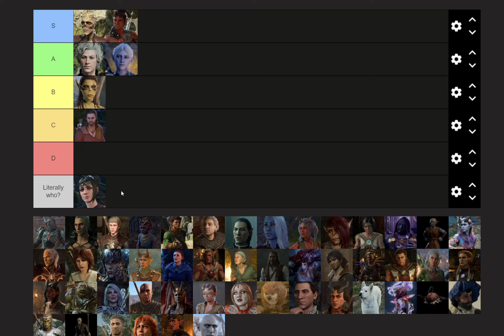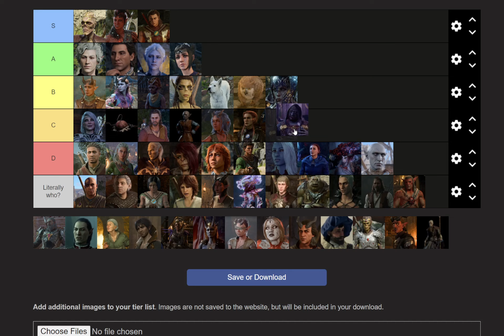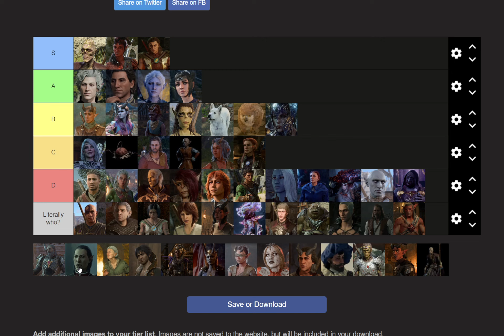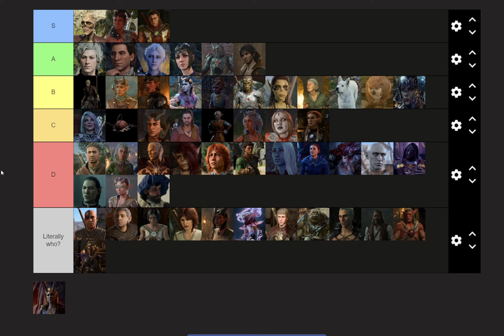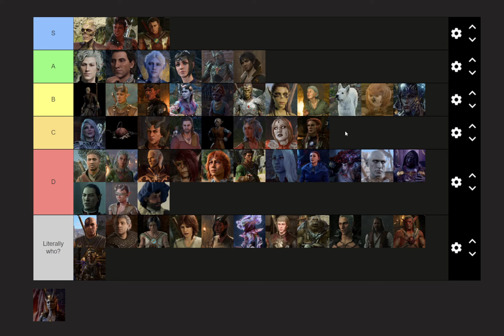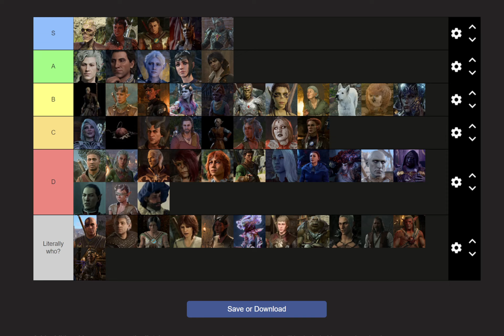Baldur's Gate 3 Character Tier List (w/ Emma!)